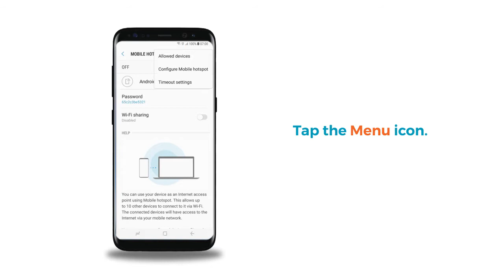How To Tether Your Android Device